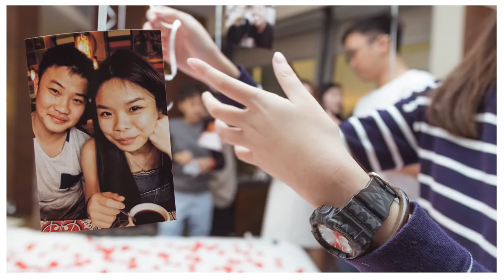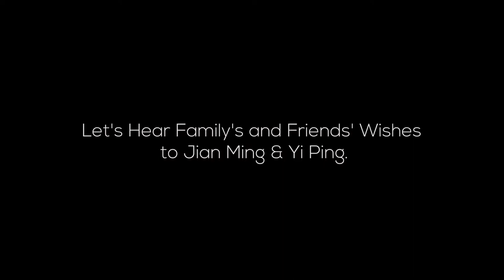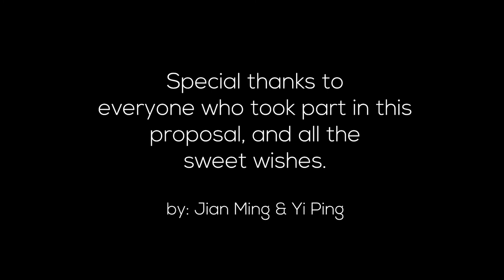Jian Ming & Yi Ping Proposal 2017.10.28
Congratulations to Jian Ming & Yi Ping for the successful proposal during Yi Ping's birthday celebration, really a wonderful day.

Venue: Hotel Jen Orchard Gateway
Photo & Video: Kimino Photography